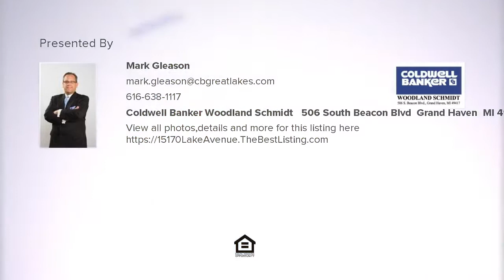15170 Lake Avenue, Grand Haven, MI Presented by Mark Gleason.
Contact Mark Gleason for more information.

Looking for a nice sized smaller year round home or cottage this 2+ bedroom, 1 bath ranch style home even has a walkout basement. This home has views + access to Pottawatomie Bayou. Beautifully updated home. Many many upgrades throughout. Must see to appreciate. Listing is contingent upon finding suitable housing.